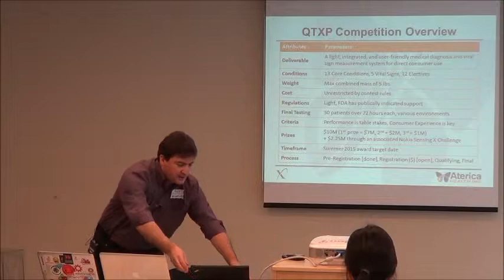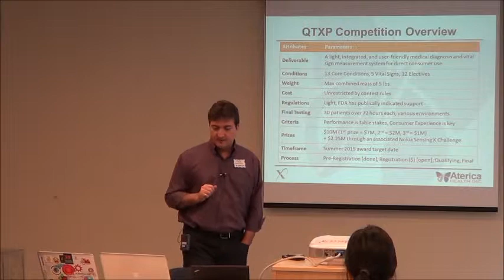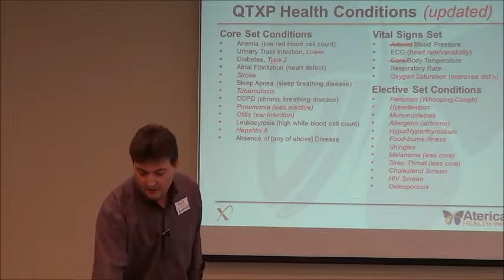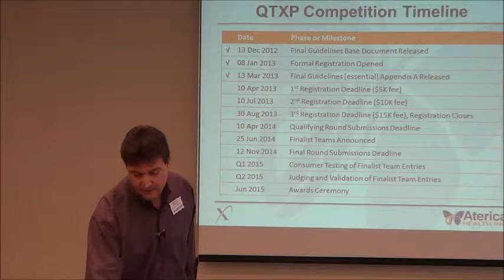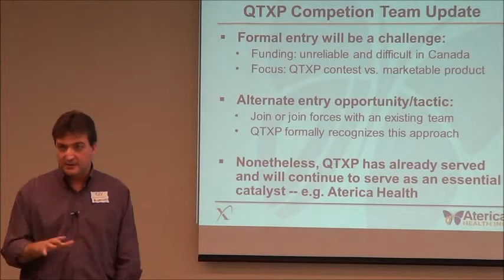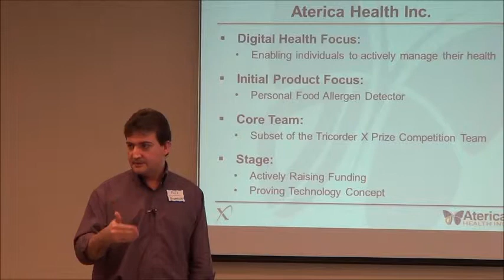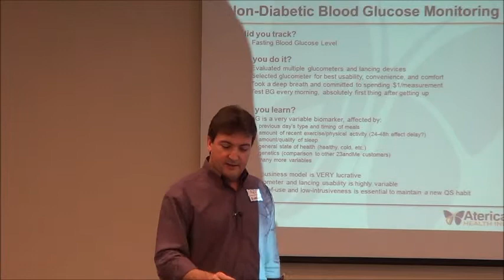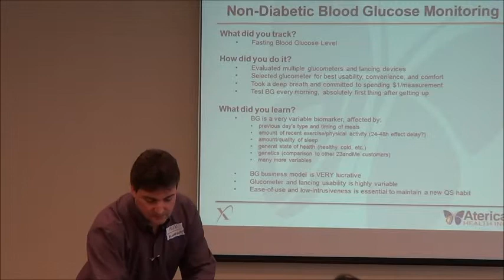X-Prize Update Alex (small)